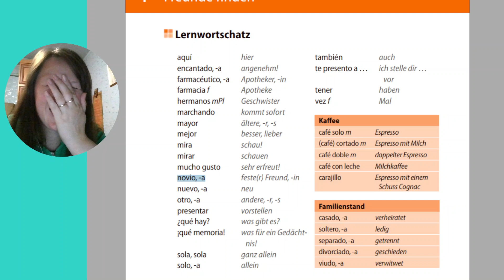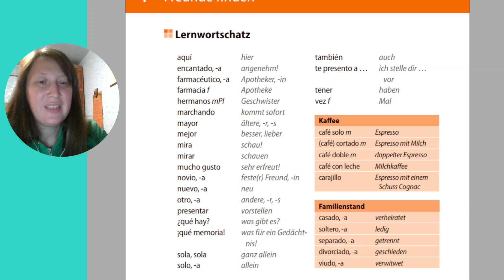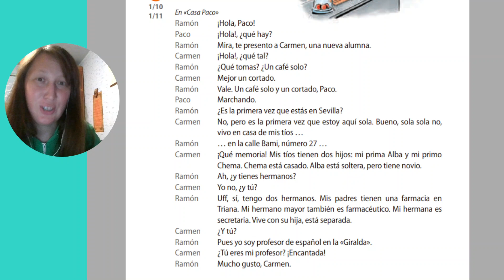🇪🇸🇪🇸🇪🇸 Урок 7. Іспанська за 35 днів!. Курс іспанської з нуля.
Рада бачити Вас на своїх курсах з вивчення англійської, німецької та іспанської мов за авторською прискореною методикою I Speak!

Ви можете:

1) Придбати курси Онлайн. Звертайтеся в інста: @psy_lessons_online.

2) БЕЗКОШТОВНА група з вивчення Англійської та Німецької мови! -

Якщо є питання, буду рада відповісти, пишіть у Директ Інста: @psy_lessons_online.